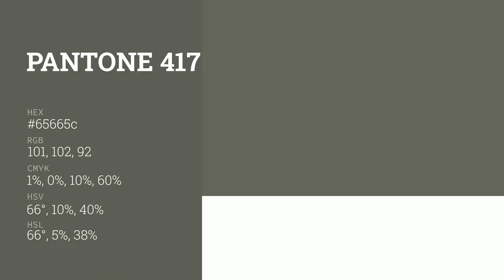color 65665c hex color - Grey color - Cool color 65665c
What color is ? 65665c hex color - Grey color - Cool color 65665c